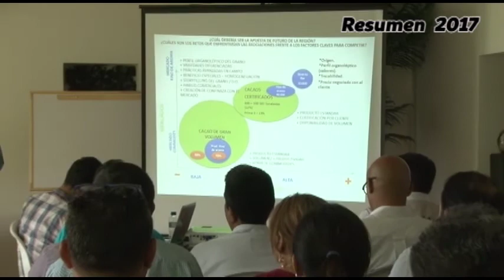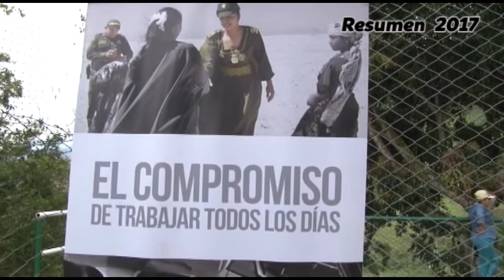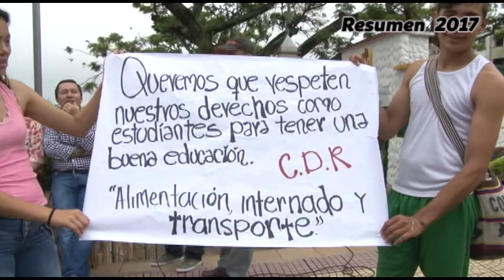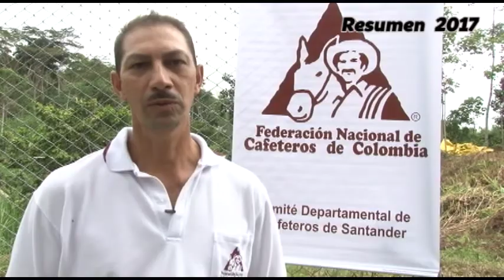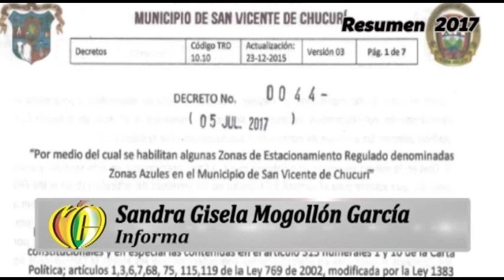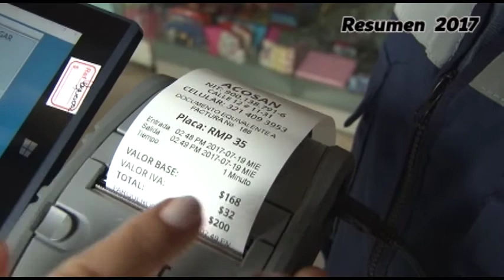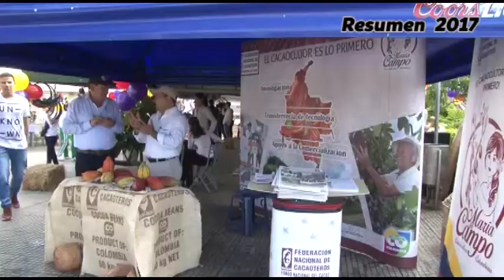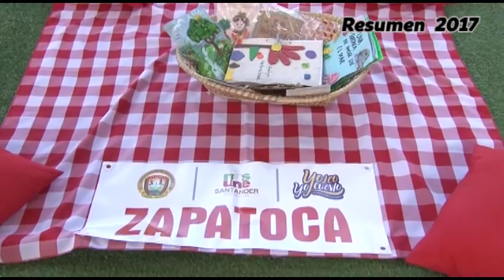Magazin Chucureño Emisión Enero 6 DE 2018